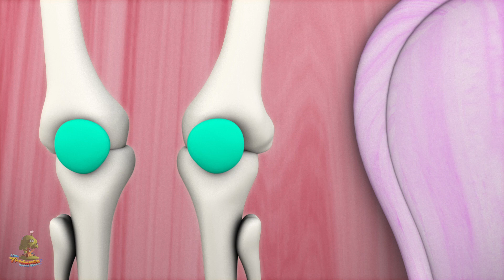Малберри Буш | Børns musik | Børnerim | Nursery Rhymes in Danish by Little Treehouse | Mulberry Bush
Малберри Буш kids sange, de bedste børnehimne & baby sang kollektion og mange flere af dine yndlingssange sange! Vi håber du nyder denne 3D animerede børnehave rim samling så meget som vi gjorde det til dig!

Малберри Буш de bedste børnehudrymer og baby sange samling af Little Treehouse

Del denne video - Малберри Буш - den bedste børnehave rim og baby sang kollektion - med dine venner!

Hvis du har haft denne samling, kan du også lide disse børnesange:

Малберри Буш - de bedste barnehallerrymer og kids songs collection! Dette er en non-stop samling af Малберри Буш - de bedste børnehimler og en hel samling af andre populære barnesange rimer af Little Treehouse ™

Børnehimne / baby sange / børn sange fremskynde phonemic awareness forbedring børns ord forståelse, læse og skrive færdigheder. Rhymes for børn med handlinger lærer børn grundlæggende færdigheder; Øger hukommelse, lyttefærdigheder og evne til at følge anvisningerne. Denne sang er fantastisk til hjerneskader, indendørs recess og læsefærdighed. Småbørn, førskolebørn og børnehavebørn vil grine med glæde, da de deltager i denne super enkle, nemme at lære, planteskole rimsang, der gør læring sjov og spændende. Også godt for esl og efl.

Little Treehouse ™ er en one-stop shop for børnehavebørn til at engagere sig i en sjov 3D-animeret læringsoplevelse med vores små treehouse indbyggere, som vi adoringly kalder Treebies ™. Hovedfokuset på denne kanal er at hjælpe med at undervise dine små om det grundlæggende:

1. Rhymes for Children (Logik, musik)
2. figurer
3. Farver
4. Tal
5. Bogstaver
6. Fabler og originale historier
7. Lullabies

. og meget meget mere! Nyt indhold uploades ugentligt. Vi håber du kan lide vores indhold, men er altid glad for at høre fra dig om, hvordan vi kan forbedre og hvad du gerne vil se i rørledningen! Du kan kontakte os via de forskellige sociale mediekanaler, der er angivet nedenfor.